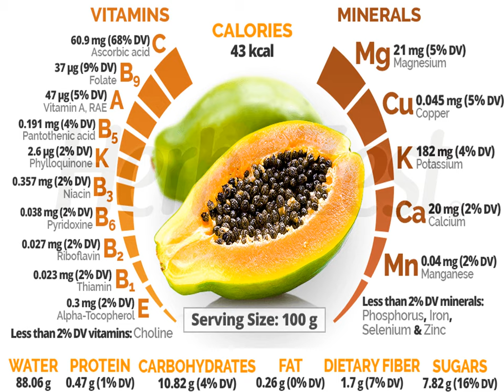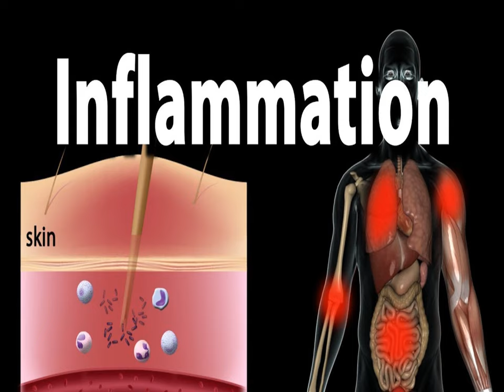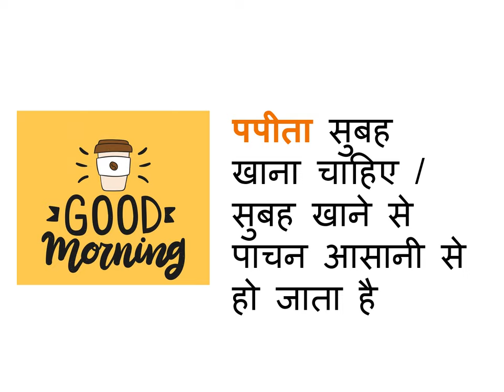पपीता के फायदे और नुकसान || पपीता कब और कैसे खाएं || पपीता खाने के बाद क्या ना खाएं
papeete ke phaayade aur nukasaan
papeeta kab aur kaise khaen
papeeta khaane ke baad kya nahin khaana chaahie?
papeeta khaane se kya nukasaan hai
papeeta khaane ke kya fayade hain
kin beemaariyon mein khaen papeeta
papeeta kaise khaen

Benefits and side effects of papaya
When and how to eat papaya
What should not be eaten after eating papaya?
What are the side effects of eating papaya?
What are the benefits of eating papaya
In which diseases should one eat papaya?
how to eat papaya
Benefits of papaya
What is the nature of papaya?
What are the benefits of papaya
disadvantages of papaya

पपीते के फायदे और नुकसान
पपीता कब और कैसे खाएं
पपीता खाने के बाद क्या नहीं खाना चाहिए?
पपीता खाने से क्या नुकसान होते हैं?
पपीता खाने के क्या फायदे हैं?
किन बीमारियों में पपीता खाना चाहिए?
पपीता कैसे खाएं
पपीता कब खाना चाहिए?

পেঁপের উপকারিতা ও পার্শ্বপ্রতিক্রিয়া
কখন এবং কিভাবে পেঁপে খাবেন
পেঁপে খাওয়ার পর কি খাওয়া উচিত নয়?
পেঁপে খেলে কি কি পার্শ্বপ্রতিক্রিয়া হয়?
পেঁপে খেলে কি কি উপকার পাওয়া যায়
কোন রোগে পেঁপে খাওয়া উচিত?
কিভাবে পেঁপে খেতে হয়
পেঁপের উপকারিতা

ਪਪੀਤੇ ਦੇ ਫਾਇਦੇ ਅਤੇ ਮਾੜੇ ਪ੍ਰਭਾਵ
ਪਪੀਤਾ ਕਦੋਂ ਅਤੇ ਕਿਵੇਂ ਖਾਣਾ ਹੈ
ਪਪੀਤਾ ਖਾਣ ਤੋਂ ਬਾਅਦ ਕੀ ਨਹੀਂ ਖਾਣਾ ਚਾਹੀਦਾ?
ਪਪੀਤਾ ਖਾਣ ਦੇ ਕੀ ਮਾੜੇ ਪ੍ਰਭਾਵ ਹੁੰਦੇ ਹਨ?
ਪਪੀਤਾ ਖਾਣ ਦੇ ਕੀ ਫਾਇਦੇ ਹਨ
ਕਿਹੜੀਆਂ ਬਿਮਾਰੀਆਂ ਵਿੱਚ ਪਪੀਤਾ ਖਾਣਾ ਚਾਹੀਦਾ ਹੈ?

پپیتے کے فوائد اور مضر اثرات
پپیتا کب اور کیسے کھائیں۔
پپیتا کھانے کے بعد کیا نہیں کھانا چاہیے؟
پپیتا کھانے کے کیا مضر اثرات ہوتے ہیں؟
پپیتا کھانے کے کیا فائدے ہیں؟
کن بیماریوں میں پپیتا کھانا چاہیے؟
پپیتا کھانے کا طریقہ
پپیتے کے فوائد

What is papaya?
The scientific name of papaya is Carica papaya. Its family is Caricaceae. It has medicinal use. Papaya is not only delicious but it is also beneficial for health.

How many calories are in Papaya?
A medium sized papaya contains 120 calories!

• Consume papaya daily
• Papaya is a panacea for health
• Lowers Cholesterol!
• If you want to lose weight then eat papaya
• Increases immunity!
• Increases eyesight
• Maintains proper digestion
• Beneficial during periods

What are the disadvantages of papaya?
• Unsafe for children Doctors often say that papaya should not be fed to a child under the age of
  one year.
• The harm caused by papaya
• Cause respiratory disorders
• Lower blood sugar
• Increase digestion problem

Thanks & Regards
Healths Rainbow